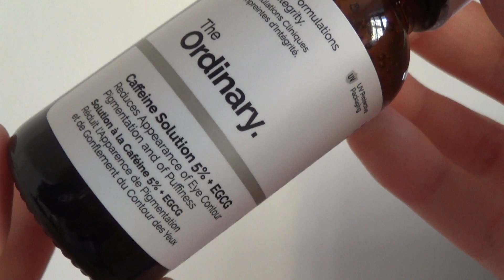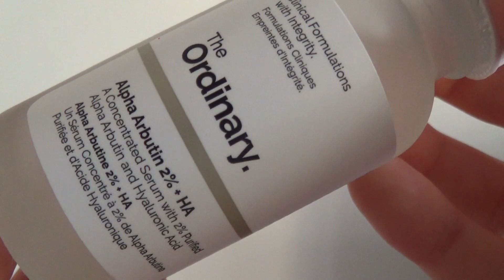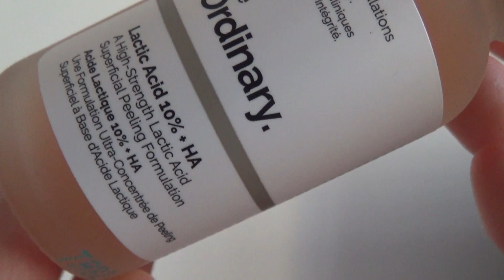acquisti sephora - serata gold a distanza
Buongiorno

fatemi sapere se conoscete i prodotti che vi ho mostrato e SOPRATTUTTO se avete dei consigli su come utilizzare i prodotti th ordinary, perchè vorrei evitare di fare danni ahahah